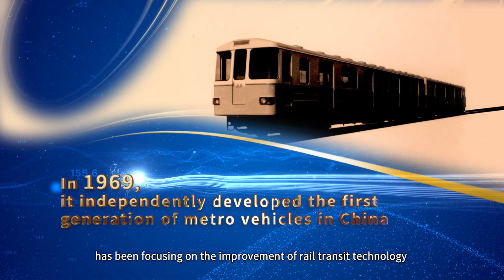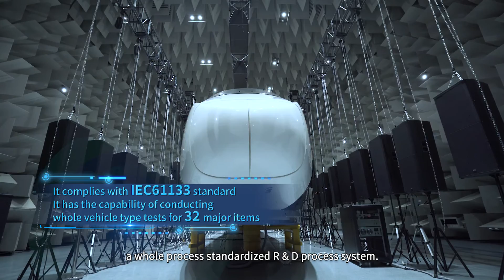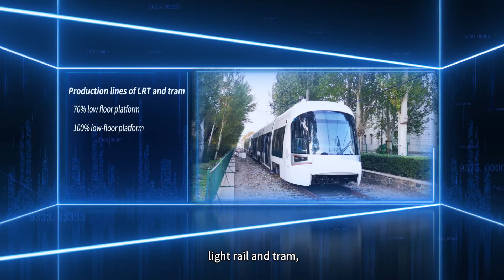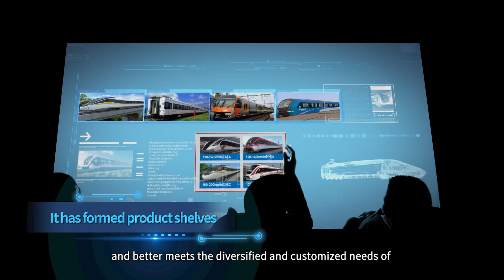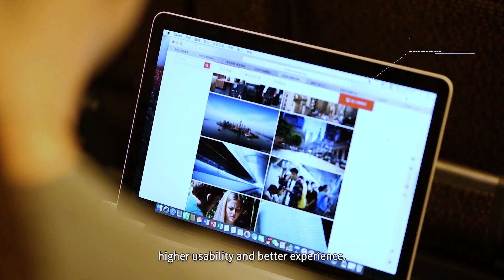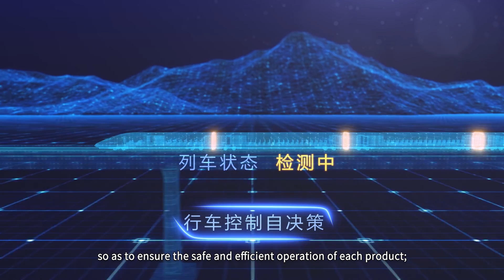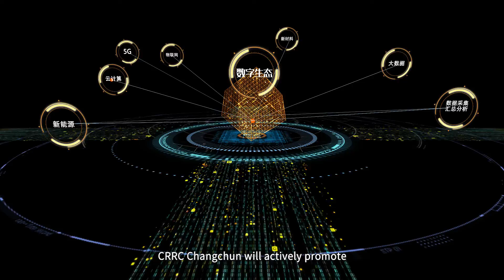CRRC Changchun Railway Vehicles Co., Ltd. Introduction Video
CRRC Changchun Railway Vehicles Co., Ltd. is the cradle of China Metro Transit and EMU. The former Changchun Passenger Car Factory, founded in 1954, is one of the key construction projects of the First Five-Year Plan. It was restructured into a joint stock corporation in March 2002.The company’s main businesses include the entire lifecycle services of rail transit passenger transport equipment, including R&D and testing, new construction, overhaul
and operation and maintenance.